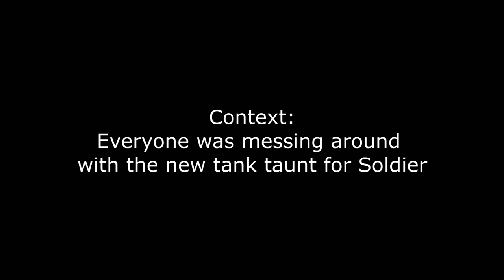[TF2] AMERICA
We played with tanks